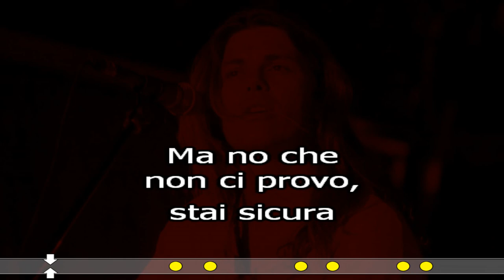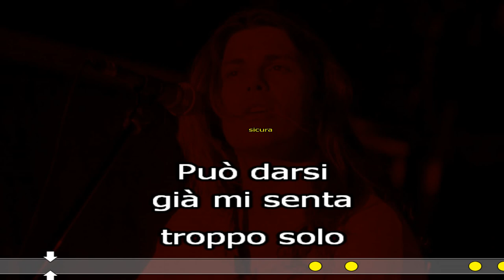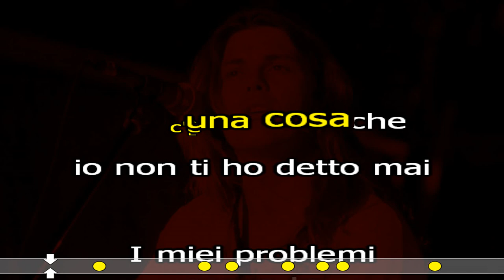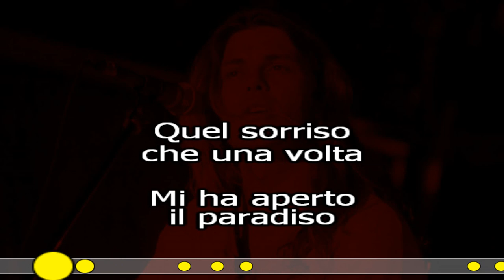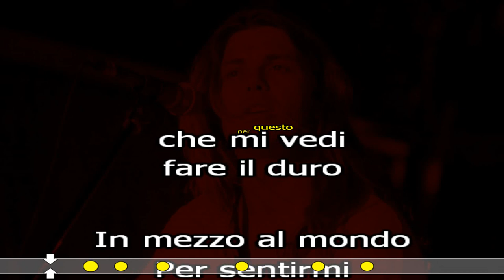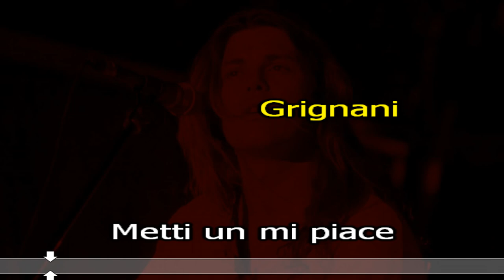La mia storia tra le dita KARAOKE Gianluca Grignani Chitarra da spiaggia cover testo base musicale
La mia storia tra le dita
Gianluca Grignani
KARAOKE cover
Chitarra da spiaggia